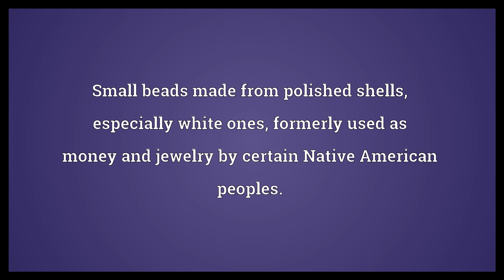Wampum Meaning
Video shows what wampum means. Small beads made from polished shells, especially white ones, formerly used as money and jewelry by certain Native American peoples.. Money.. wampum synonyms: seawan, peag.  Wampum Meaning. How to pronounce, definition audio dictionary. How to say wampum. Powered by MaryTTS, Wiktionary